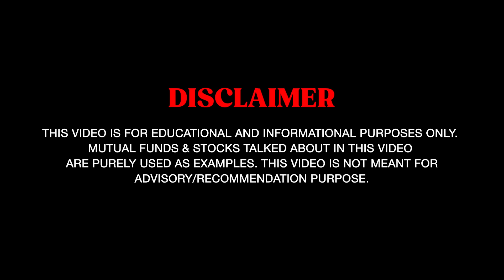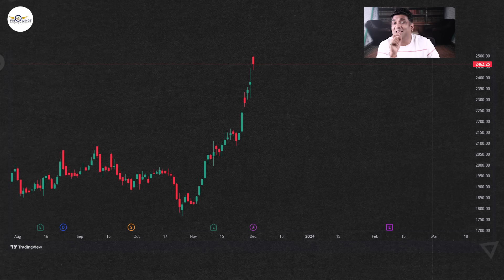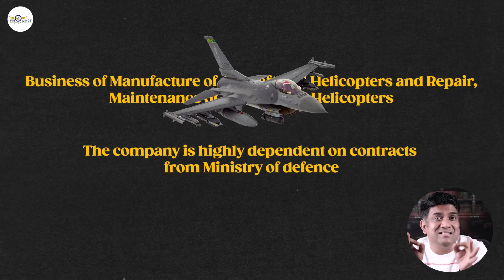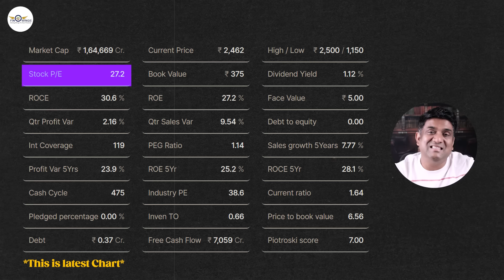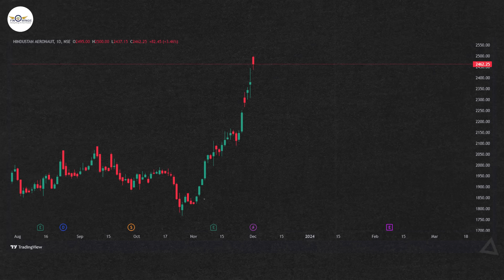मोदी जी ने एक और Stock Tip दी? | मौका ना जाए